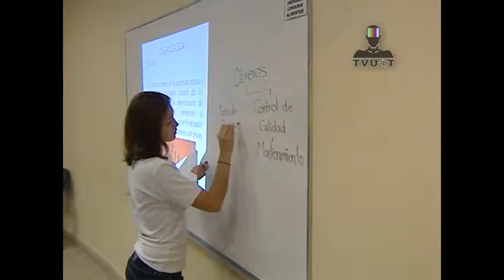TVUAT | A fin de fortalecer la calidad educativa, la UA Río Bravo evalúa su oferta educativa.